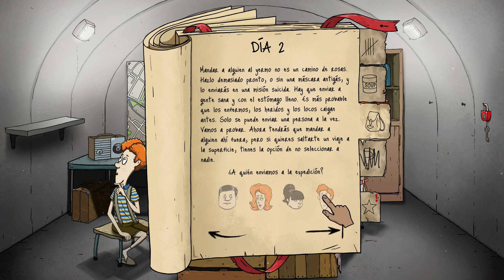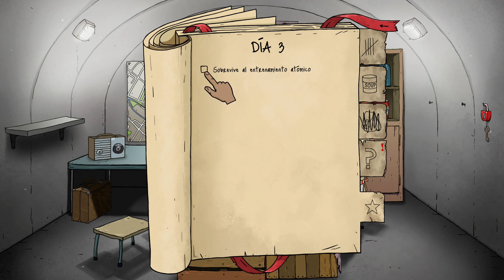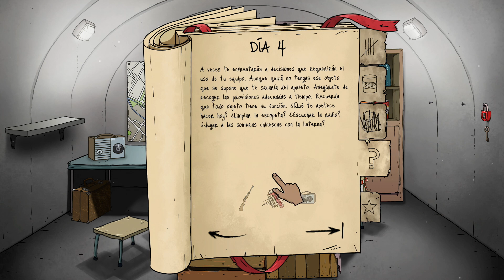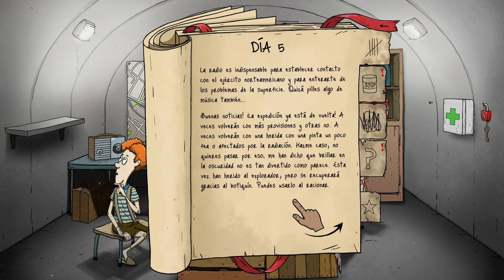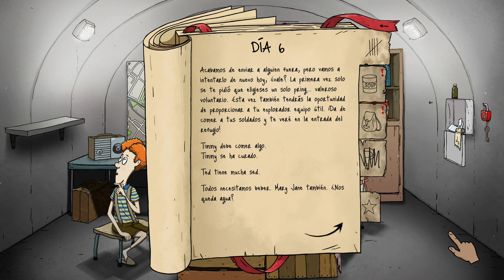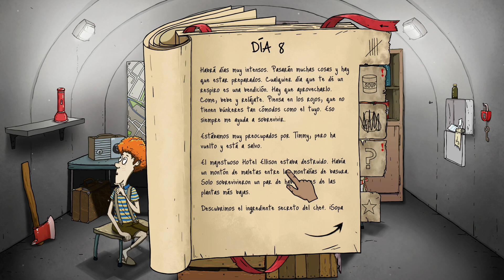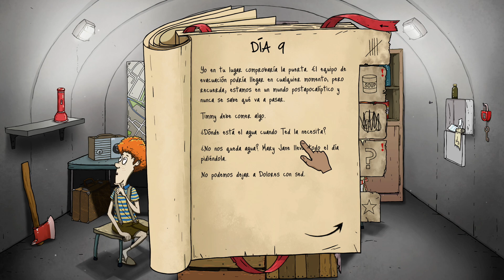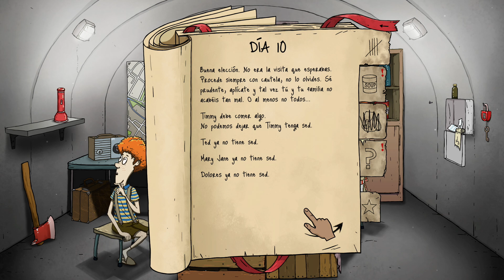Nuevo Juego 60 Seconds! Reatomized